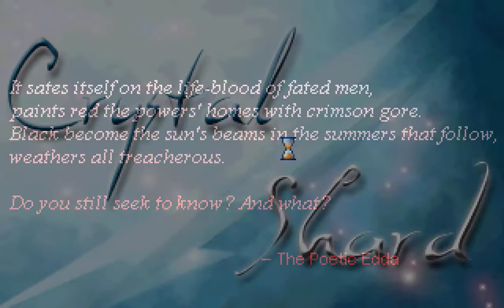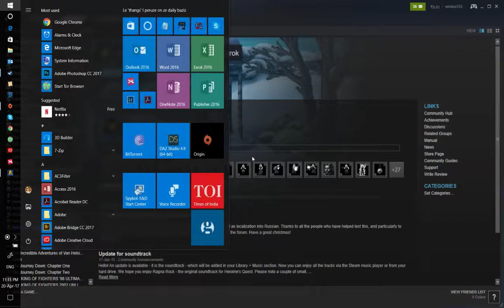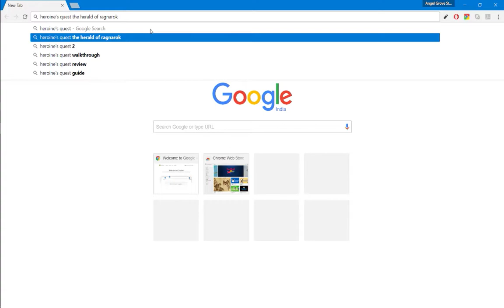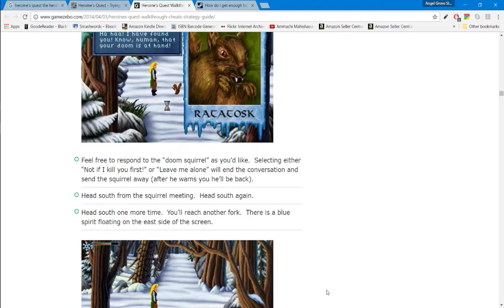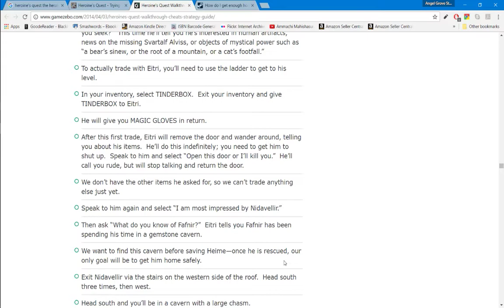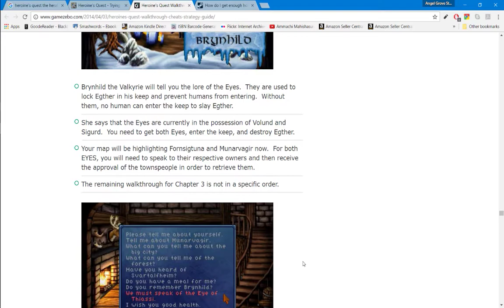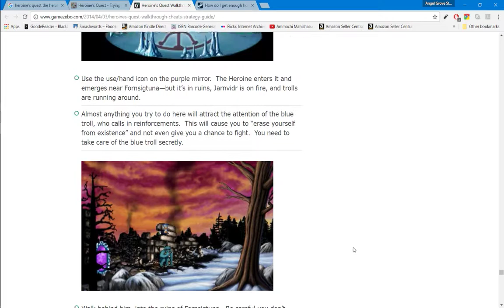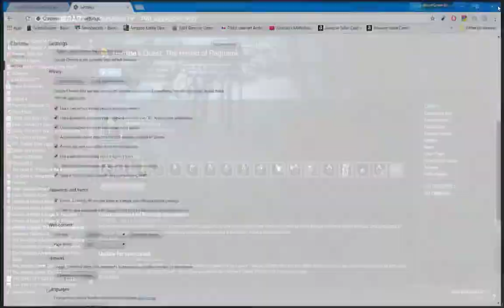Heroine's Quest: The Herald of Ragnarok - Gameplay Part 3